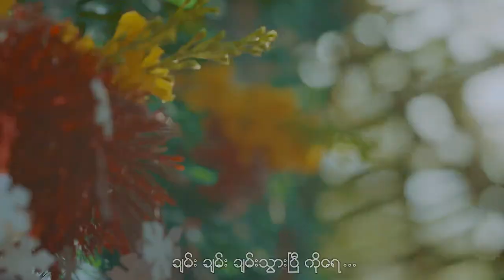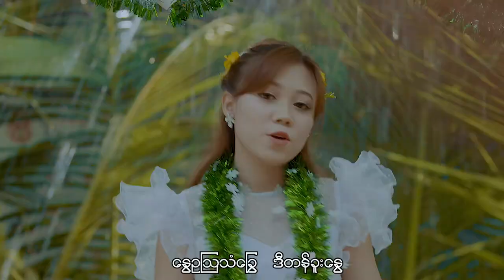ချမ်းသွားပြီ💦 (Cast - Kyaw Htet Zaw/Pann Eaindray Htet)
Pann Pann- ချမ်းသွားပြီ (Official Music Video)✨

Cast: - Kyaw Htet Zaw, Pann Pann & Friends
Written by - တက္ကသိုလ် မြတ်လင်း
Music Produced & Mixing by - KB Soe Moe
Directed by - Thu Kyaw Thu
Camera by - Aung Moe Hein
Ass Camera by - Aent Phwe
Photo by - Nay Linn Tun , Eric Jackz
Edited by - Nyan Gyi
Making video by - Gyin Gyi
Studio - SM studio
Gaffer - Aung Myo Thant
Crew - TKT Group
Producer - DTPK

မြန်မာ့ နှစ်သစ်ကူးသင်္ကြန်ပွဲတော်အား အမှတ်ရသောအားဖြင့်…💁🏻‍♀️